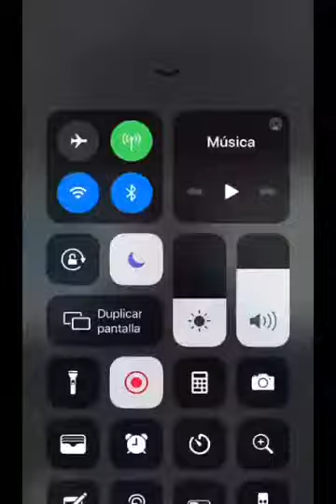HOSPITALES DE ESPAÑA COLAPSAN NO HYA RESPIRADORES ARTIFICIALES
Marea roja: los miles de hinchas del Inter enloquecidos por Paolo Guerrero
Miles de hinchas enloquecieron con llegada de Paolo Guerrero a Inter de Porto Alegre y le dieron un cálido recibimiento en el estadio Beira Rio.

Miles de hinchas acudieron, este miércoles, a la presentación oficial de Paolo Guerrero como flamante fichaje de Inter de Porto Alegre. El peruano tuvo un espectacular recibimiento: fue ovacionado y la 'Torcida' le dedicó varios cánticos para hacerlo sentir como en casa.

Luego de la conferencia de prensa habitual cuando presentan a un jugador, Paolo Guerrero fue al campo del Beira Rio y allí lo esperó la afición que gritará sus goles. El 'Depredador' regaló pelotas autografiadas y se acercó a las tribunas para dejarle su firma a varios hinchas que estaban enloquecidos con su presencia.

En medio de la emoción, la 'Torcida' empezó a cantar "Acabó el caos, un Guerrero llegó...", que se popularizó cuando Paolo Guerrero llegó a Flamengo. Pero eso no fue todo: "Ohhh, Paolo Guerrero, trae el 'Tetra' brasileño...", también cantaron en referencia a que con el peruano el Inter buscará el tetracampeonato brasileño.

Paolo Guerrero vestirá la dorsal 79 y podría hacer su debut el domingo ante Paraná, aunque antes deberá conversar con el entrenador.  El futbolista de 34 años calificó al Inter como un gran club y mostró su felicidad por llegar al elenco 'Colorado'. "Voy a dar lo mejor de mí", señaló.